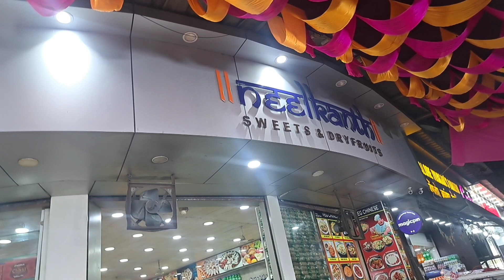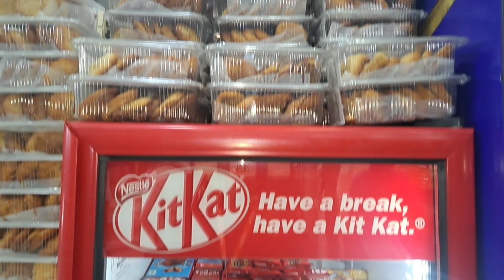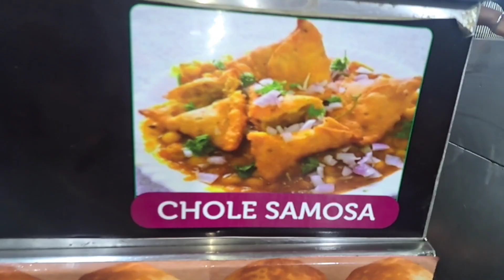Neelkhanth Sweets 4kchannell kamothe panvel नीळकंठ स्वीट